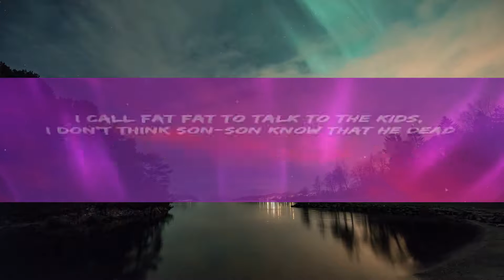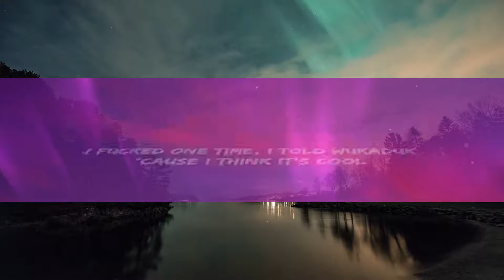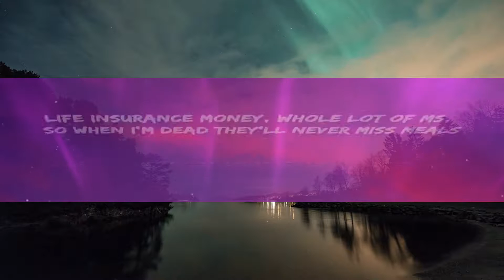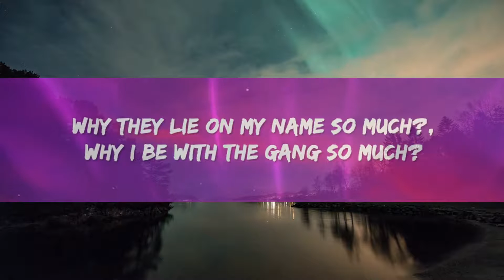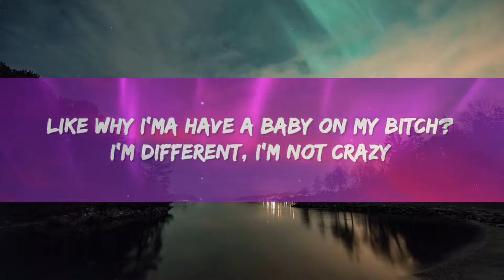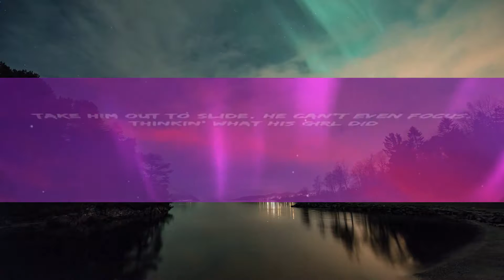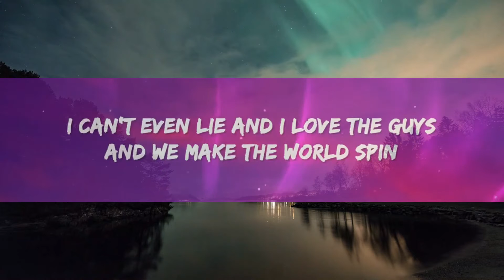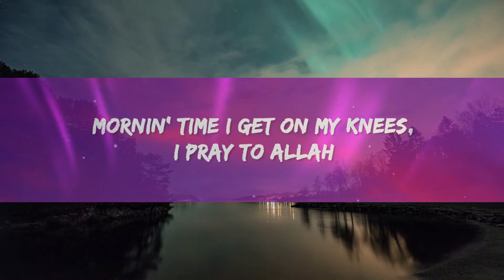1Hour | Lil Durk - Pelle Coat (Lyrics)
1Hour |  Lil Durk - Pelle Coat (Lyrics)
1Hour |  Lil Durk - Pelle Coat (Lyrics)
1Hour |  Lil Durk - Pelle Coat (Lyrics)
Lil Durk - Pelle Coat Lyrics by Rap Samurai

🎵 Lyrics: Lil Durk - Pelle Coat
[Intro]
(Banger)
(The Melody)

[Verse 1]
2010, winter time, Pelle on, I gotta match the coat
YouTube ni^^as tryna paint a picture of me, it never last too long
Not too much on violence, but, ni^^a, I'm silent, but, ni^^a, I'm glad you gone
I was stackin', had to sleep on the mattress, ni^^a, I ain't perfect
I can't even lie and I yêu the guys and we make the world spin

[Verse 2]
I know they is, but ni^^as scared to pop out for days
Like how I'ma sacrifice Von? I'm the only ni^^a reached for his hand
I ain't makin' statements for the whole case, like how